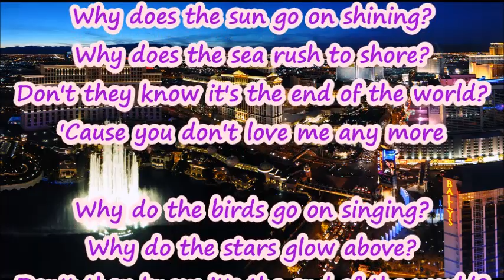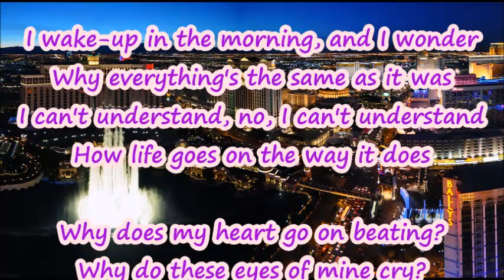'The End of the World' Joni James + lyrics